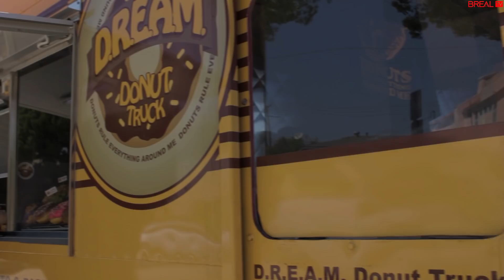High & Hungry (Dream Donut Truck)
In this episode, E-Zone's hunts for the Dream Donut Truck. Once a newspaper truck, this business establishes themselves in popular Los Angeles areas where people buy the most unique donuts with it's creative take on toppings. Enjoy!